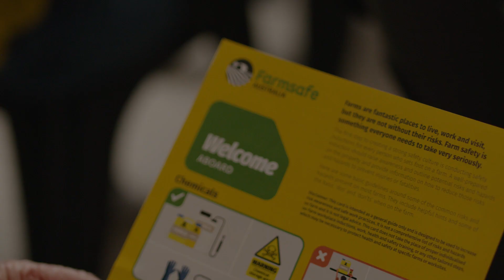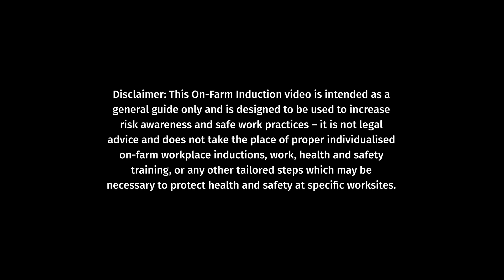Farmsafe Australia - Family and Friends Induction Guide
Farmsafe Australia presents a short video guide to on-farm inductions for your friends and family.